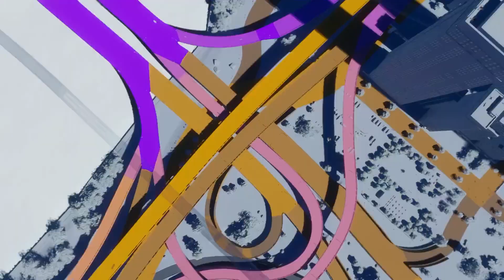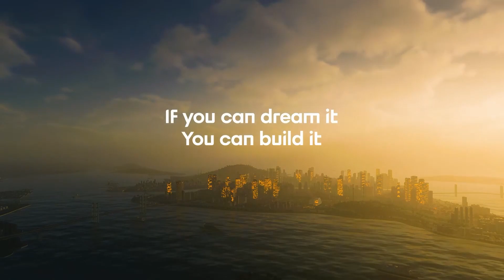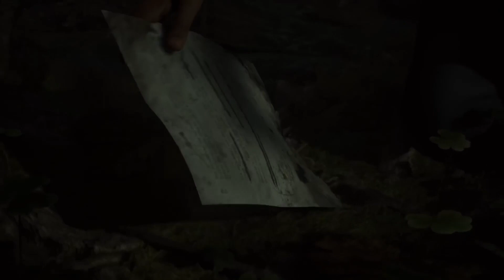PROGRAMA IT GAMES 28.10.2023